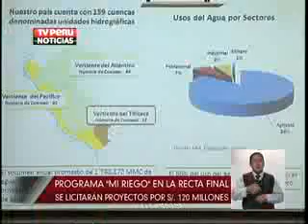Programa "Mi Riego" en la recta final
Canal 7
TV Peru Noticias-Noche
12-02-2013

Dentro de algunas semanas se licitarán proyectos por 120 millones de soles para la construcción de reservorios como parte del programa Mi Riego, informó el ministro de Agricultura, Milton von Hesse.
En otro momento, destacó el boom agroexportador del país. Resaltó el incremento de mercados de destino.